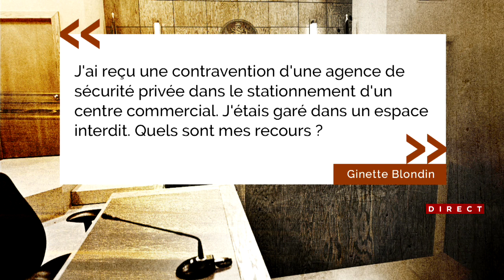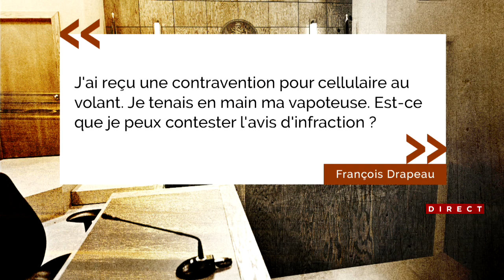Doit-on payer une contravention reçue aux États-Unis - entrevue